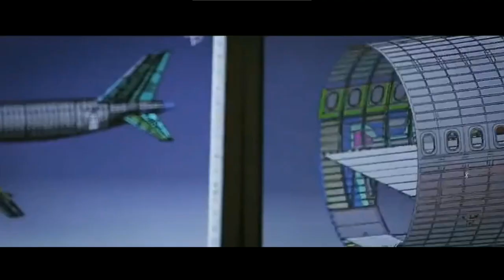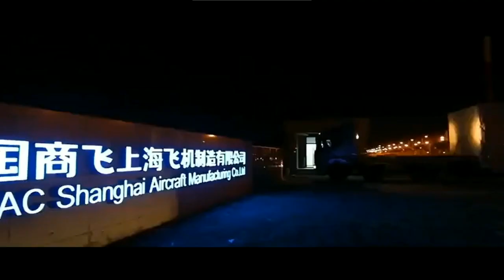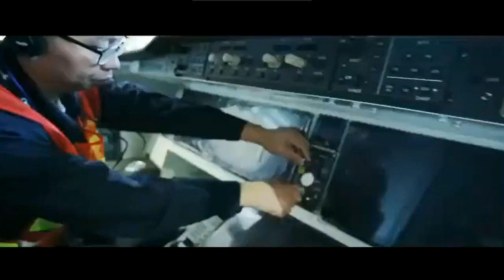Will the COMAC C919 become a major competitor to the A320 and 737, what problems does it still face?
Script by Jack and Sammy
Narrated by Sammy
Video footage by Steve
Footage of C919 by COMAC

As the C919 edges closer to its maiden flight this winter, an important question remains: does it stand a chance in the narrow-body jet market?